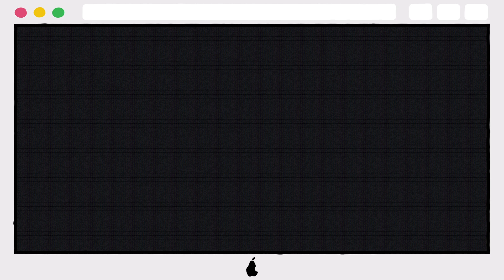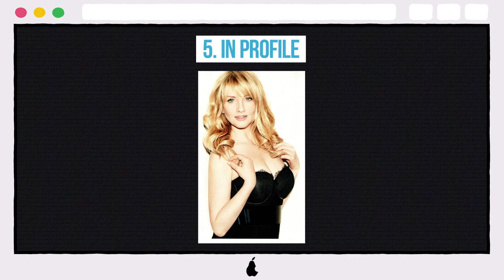10 Hottest Photos Of The Big Bang Theory’s Melissa Rauch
10 Hottest Photos Of The Big Bang Theory’s Melissa Rauch

10. PRETTY IN PINK
9. SEXY SEAT
8. NIGHTGOWN
7. COMELY CLEAVAGE
6. RED DRESS
5. IN PROFILE
4. PANTY PEEK
3. CATSUIT CLEAVAGE (REAL OR FAKE? DO WE CARE?)
2. LIP BITE
1. BLACK LINGERIE